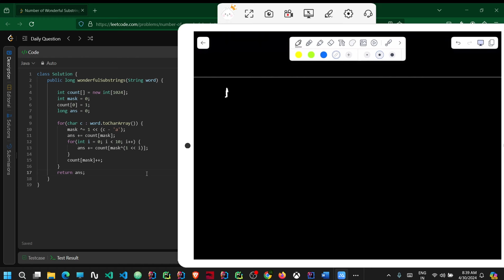1915. Number of Wonderful Substrings || LeetCode POTD || Explained in HINDI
In this video, we'll delve into a solution to find the number of wonderful substrings in a given string.

Approach:

Bitmask Representation: We represent the presence of each character in a substring using a bitmask. Since there are 26 lowercase letters, we can use a 10-bit integer to represent each character's presence. If the ith bit is set, it means the character corresponding to that bit is present in the substring.

Count Array: We maintain an array called count, where count[i] represents the count of substrings corresponding to the bitmask i.

Iterating Through Characters: As we iterate through each character in the string, we update the bitmask accordingly. We also update the answer by considering the count of substrings corresponding to the current bitmask.

Handling Wonderful Substrings: To count wonderful substrings, we need to consider substrings where each character appears an even number of times (making it wonderful) or where only one character appears an odd number of times (also wonderful). We achieve this by toggling individual bits in the bitmask and checking the count of substrings for each updated bitmask.

Updating Count: After processing each character, we increment the count of substrings corresponding to the current bitmask.

Time Complexity:
The algorithm iterates through each character of the string exactly once. In each iteration, it performs constant-time operations such as bitmask manipulation and array lookups. Therefore, the time complexity is O(n), where n is the length of the input string.

Space Complexity:
The algorithm uses an array count of size 1024 (which represents all possible bitmasks) and a few integer variables to maintain the current bitmask and answer. Since the size of the count array is fixed and independent of the input size, the space complexity is O(1), or constant space.

Whether you're new to problem-solving or seeking insights into Java programming techniques, this video offers valuable insights into tackling similar challenges effectively.

Do join with me guys for daily problem solving on LeetCode.

Soon, DSA batch (Hinglish) is going to launch on this channel.

Do comment if any doubts left. Thank you 😊

1915. Number of Wonderful Substrings
Leetcode 1915
Number of Wonderful Substrings
Leetcode daily challenge
Leetcode potd
1915 Number of Wonderful Substrings
leetcode potd today solution
leetcode potd today
leetcode grind
leetcode questions for interview
leetcode series
leetcode hindi